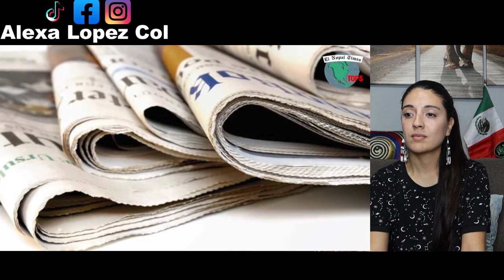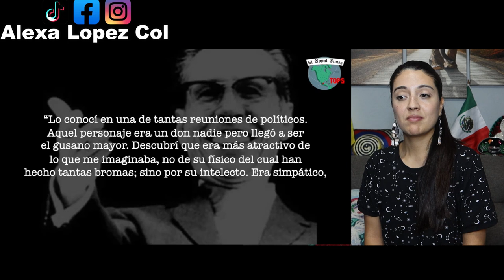La verdadera historia de Gustavo Díaz Ordaz que todos debemos conocer! -COLOMBIANA REACCIONA!